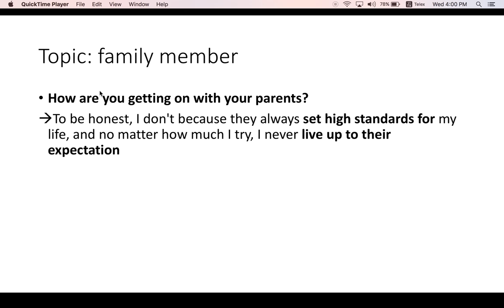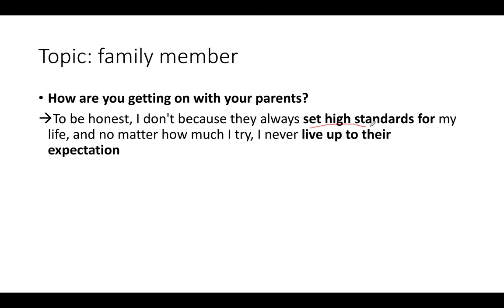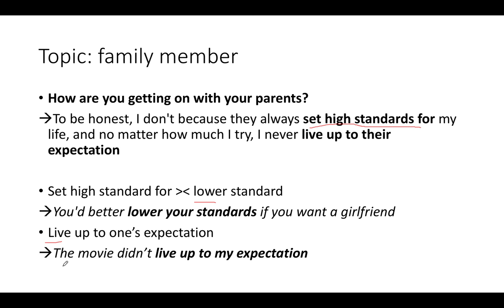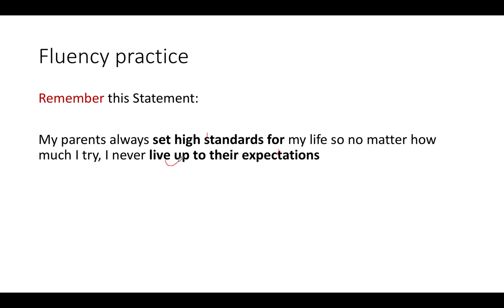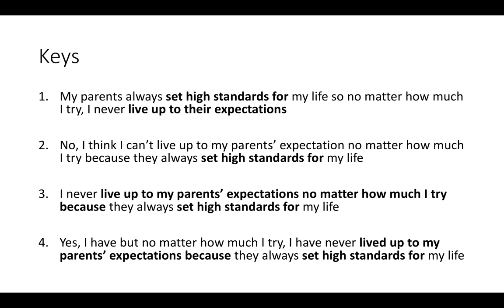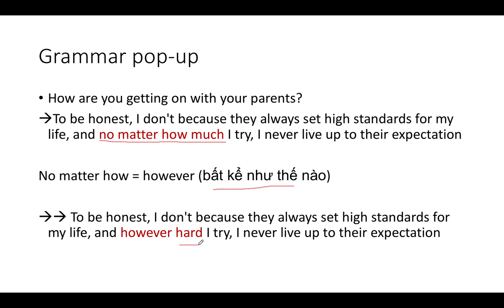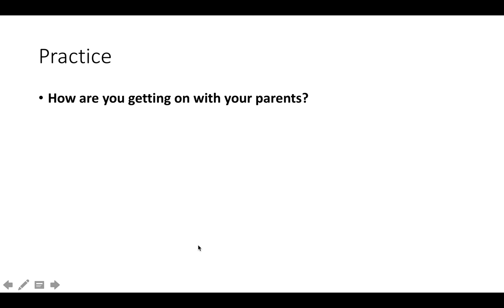Practice _ How are you getting on with your parents (2nd answer)